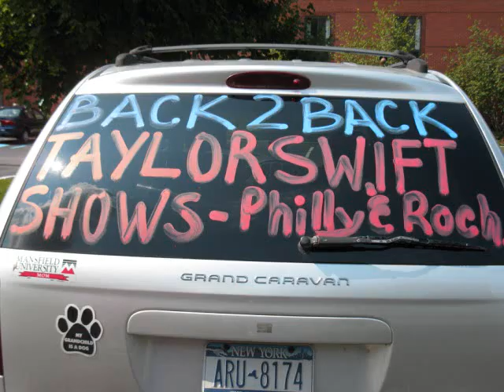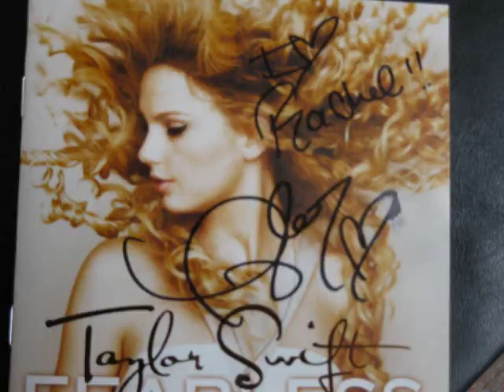meeting taylor swift!! 8-1-09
my mom and i had a goal to meet taylor that weekend..we were going to back to back shows in philly and rochester! and we did it!! taylor is so amazingly nice and down to earth and so isn't mama swift!! they both are the greatest!! ill have her back forever!